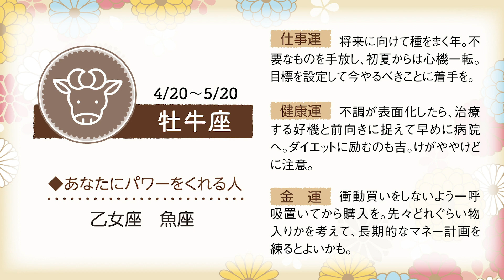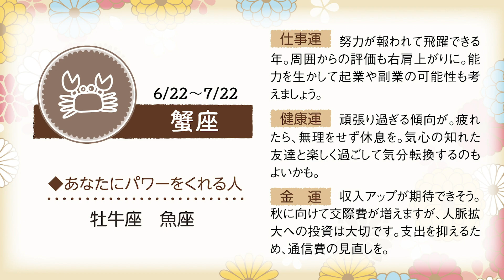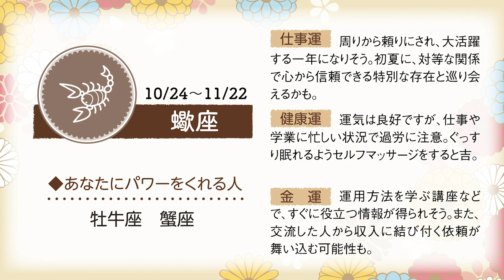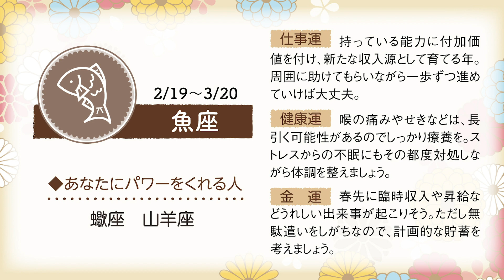2023年の開運メッセージ【12星座占い】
2022年もたくさんの方にご視聴いただき、ありがとうございました🙇
一足早く2023年の開運メッセージをお届けします！
皆さまにとって良い年になりますように✨

◆牡羊座（おひつじざ）　0:05

◆牡牛座（おうしざ）　0:25

◆双子座（ふたござ）　0:44

◆蟹座（かにざ）　1:03

◆獅子座（ししざ）　1:22

◆乙女座（おとめざ）　1:41

◆天秤座（てんびんざ）　2:00

◆蠍座（さそりざ）　2:19

◆射手座（いてざ）　2:38

◆山羊座（やぎざ）　2:57

◆水瓶座（みずがめざ）　3:16

◆魚座（うおざ）　3:35

▼ちいきのこえがみえるサイト「チイコミ！」▼

▼ポスティング型フリーペーパーなら「ちいき新聞」▼